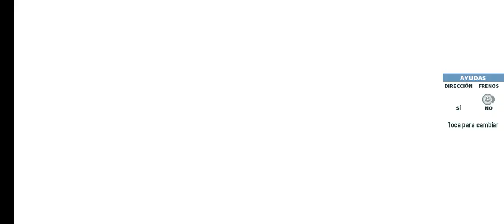GT Racing 2 - Tokio (Noche), Multijugador (Opel Astra OPC)